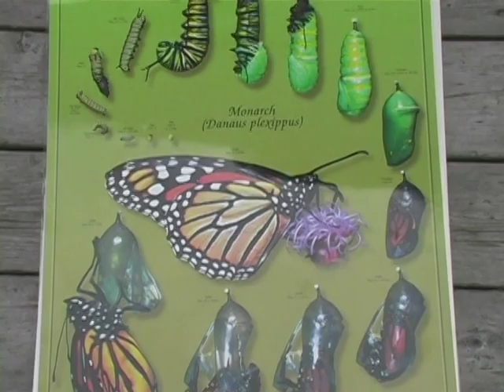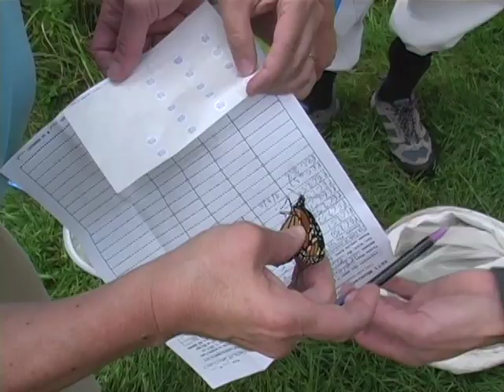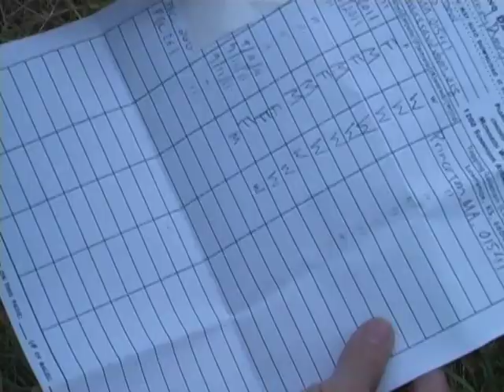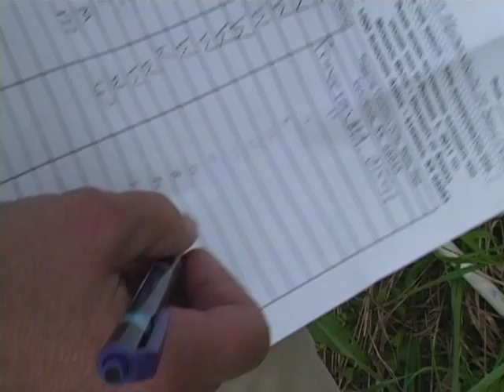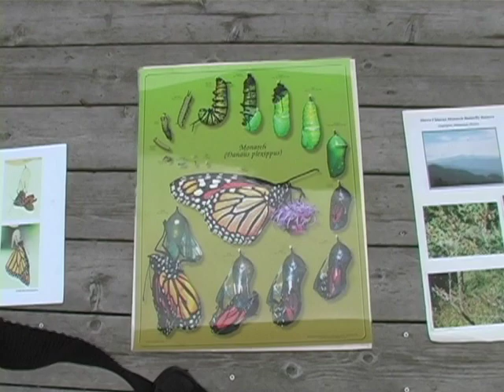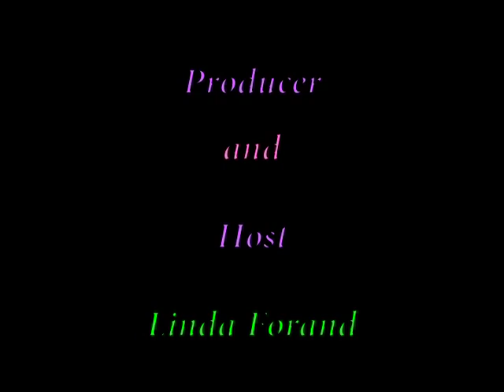Animal Adventures Butterfly Tagging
Learn how Monarch Butterflies are tagged and more at Wachusett Meadow Wildlife Sanctuary.